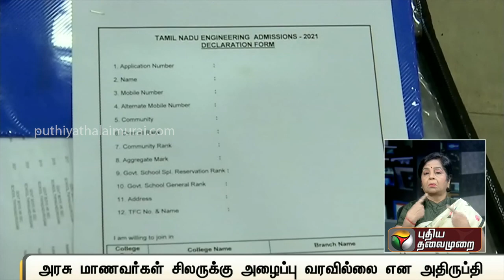சில மாணாக்கருக்கு பொறியியல் கலந்தாய்வு அழைப்பு வரவில்லை எனப் புகார் | BE Counselling